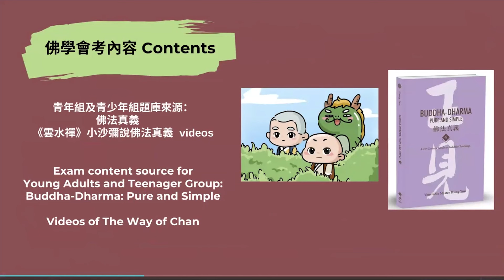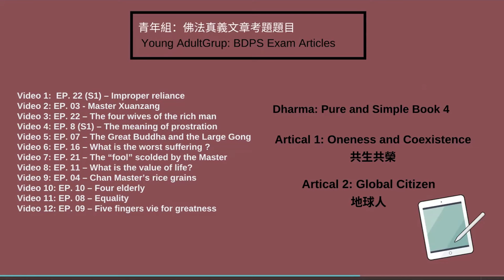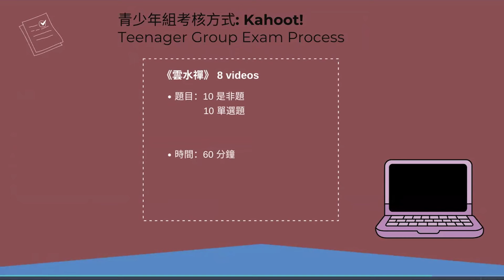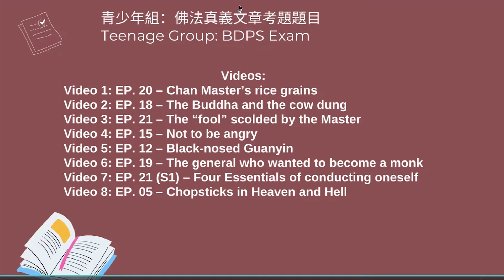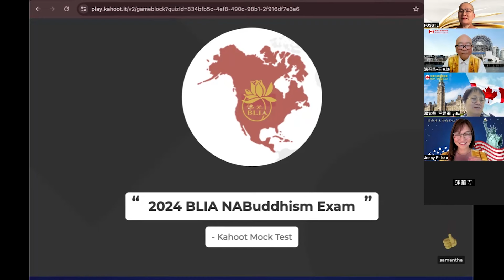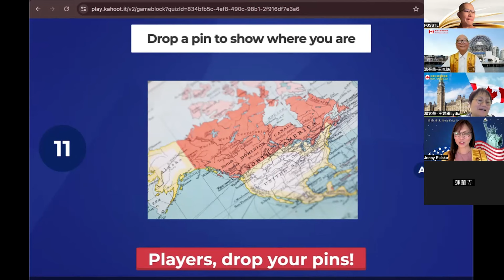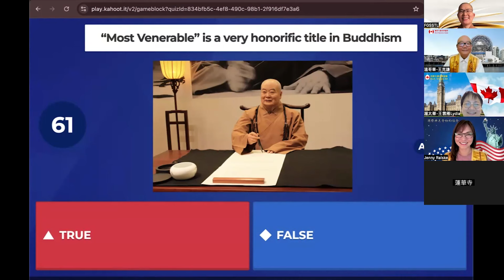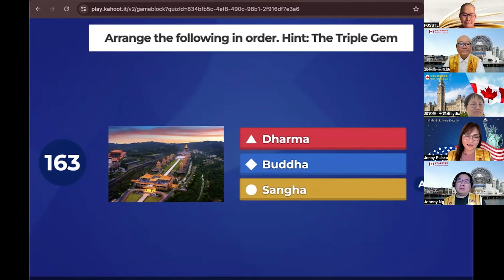2024_1028 |【早安佛光】：英文佛學會考 Go ！English Buddhist exam, Go!